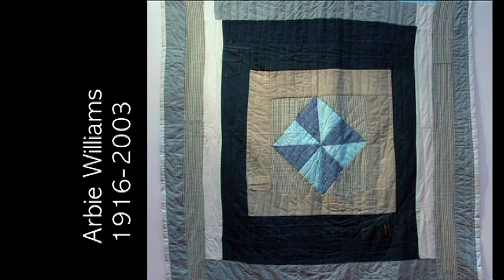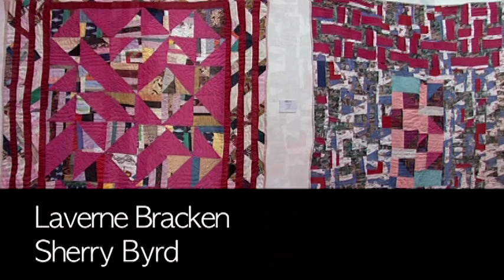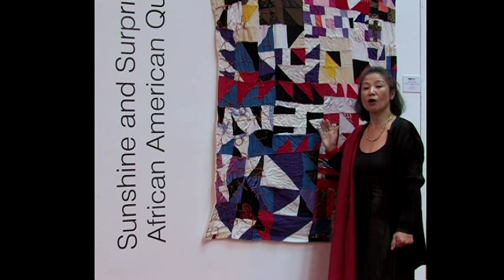Sunshine & Surprise, African American Quilts - Yoshiko Iwamoto Wada, Curator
From the Collections of Eli Leon and Robert & Helen Cargo

Yoshiko Wada curates this wonderful exhibition of African American Quilts from major private collectors in the USA.  The work represents living and deceased artists who work with scrap fabrics to produce traditional log cabin and unconventional designs on cloth.

Arbie Williams' "Britches Quilt" sees the transformation of overalls set against a floral background -- complete with brand labels and pockets. Rosie Lee Tompkins "Three Sixes" quilt is actually the work of "Effie Mae Howard" who would not allow her real name used in her work until after her death.

A wonderful exhibition with several acclaimed African American Artists whose works are now in major private and public collections.